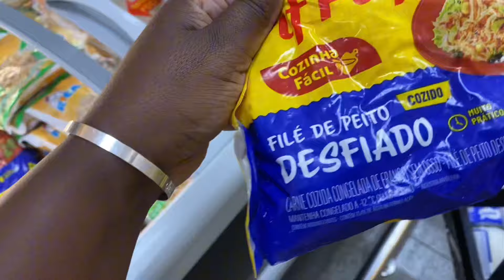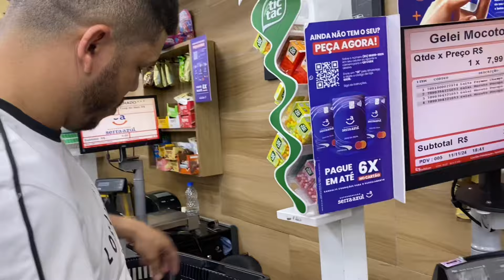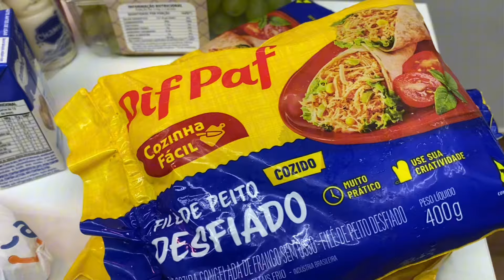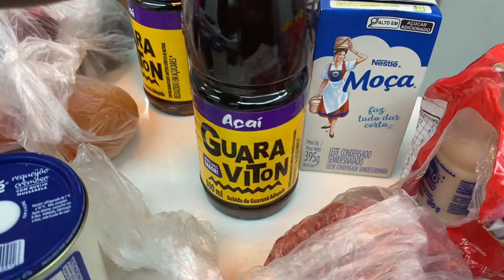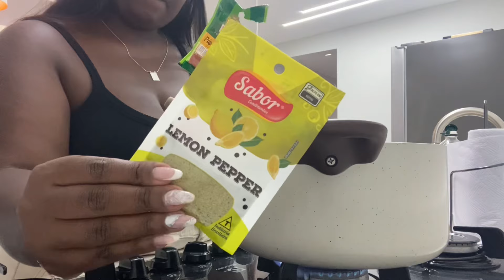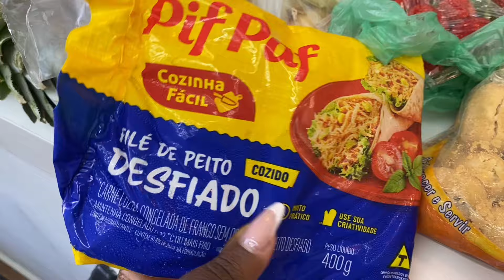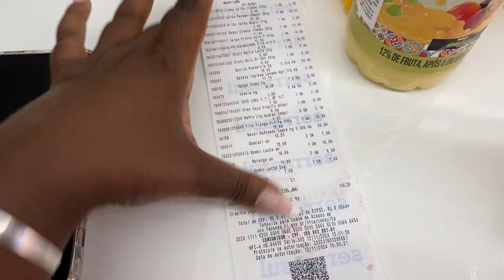DECORANDO MEU QUARTO|Ítens da shopee! Compras da semana + Rotina 🏠✨